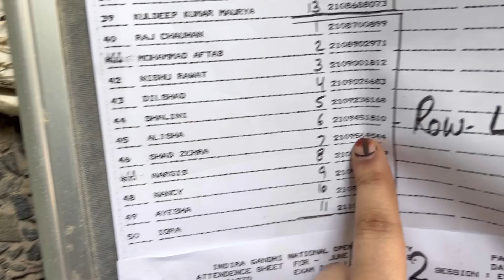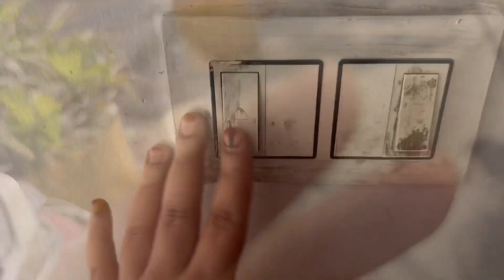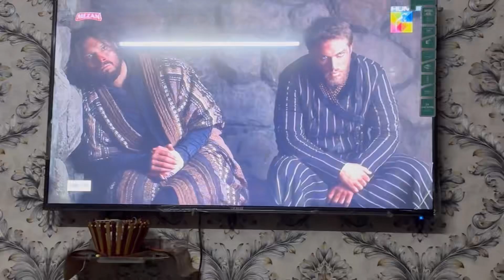Day 2 of exam || Mera Classroom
Exam Day 4||Muharram Kai Taaziye nikle ||Haj Mubarak

Ayesh_akiduniya

This video is shooted from iPhone 11

Song credit -Music: Number One (feat. Lena van Woods)
Musician: BZMT